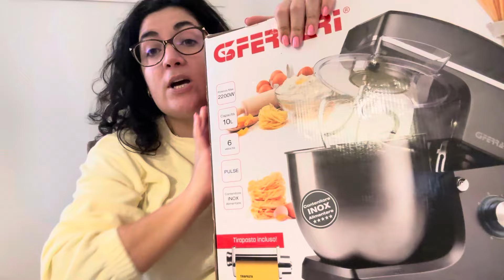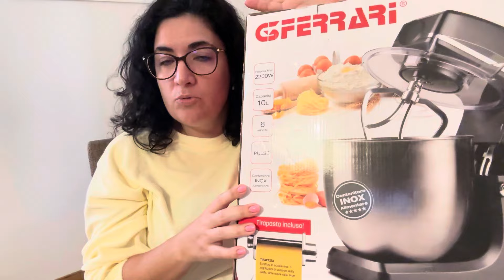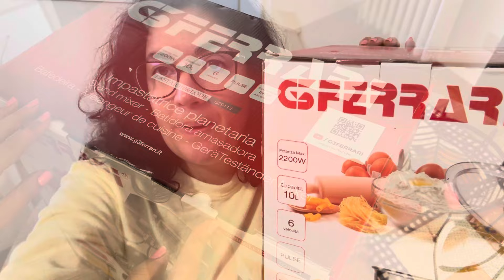👻 Dolcetto o Planetaria? 👽🥶 HAUL